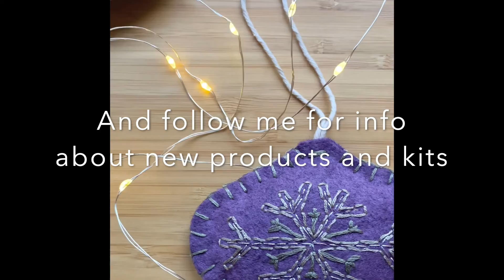The 'Sew Your Own' Felt Baubles Embroidery Craft Kit Demonstration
The full YouTube demonstration for the 'Sew Your Own' Felt Baubles Embroidery craft kit. I hope you find this helpful when making your baubles!
If you would like to purchase one of these embroidery kits please visit my Etsy shop:

...to find out more about Nimble Hand Embroidery and the products and services I create.

Thanks and hope to see you again soon :)
Sarah x